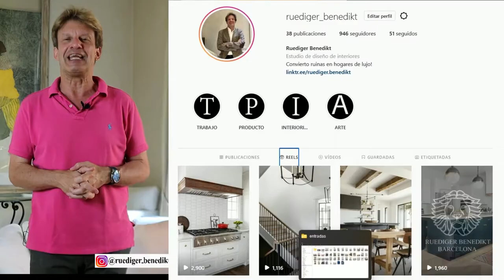Salones de lujo 4 TOP tendencias 🎨4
👈 Entra ahora ✅ ¿Te interesa la decoración de salones de lujo? ¿Quieres saber más sobre las últimas tendencias de los salones lujosos para este año 2024?
Pues quédate a ver este vídeo, porque no hay mejor forma de informarte sobre las novedades en los salones de casas de diseño actual que disfrutar de este video.

Partes del vídeo:
01:50 Tendencia 1: Butacas y sillones de salón cómodas
03:28 Tendencia 2: Mesas centrales de living
05:16 Tendencia 3: Salas de color beige
06:40 Tendencia 4: Salas de color azul y blanco
08:01 Conclusión

Normalmente cuando hablamos de nuevas tendencias en el mundo del interiorismo, observamos novedades en las casas en general.
Pero cada estancia dentro de nuestra casa es un mundo, las tendencias de las cocinas actuales no tienen nada que ver con la actualidad de los salones lujosos modernos.

Estamos viendo esta temporada que los salones de lujo se visten de las mejores galas veraniegas, con tejidos naturales y frescos, con tonos muy claros. Y también los elementos funcionales como las mesas de centro han ido evolucionando, ahora las vemos en tamaño extra-grande y tapiado en tejidos. Los muebles vienen con mucha discreción, con tonos suaves, sin destacar.

Y a la hora de elegir un tono general para un salón con diseño de lujo, el color crema es la mejor opción. Pero mejor que te quedes a disfrutar del video entero, así estarás al día de las últimas tendencias en el mundo de la decoración.